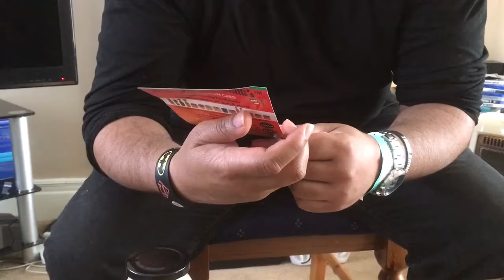Gehan eats Stuff - Tynemouth Food Festival Recap and Review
The food festival is over and Gehan reviews and recaps the haul he got.